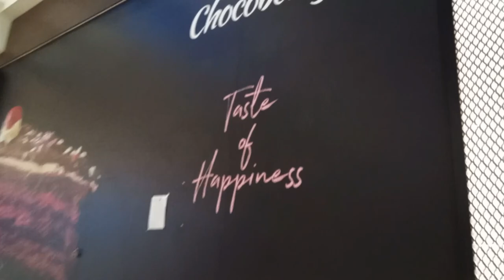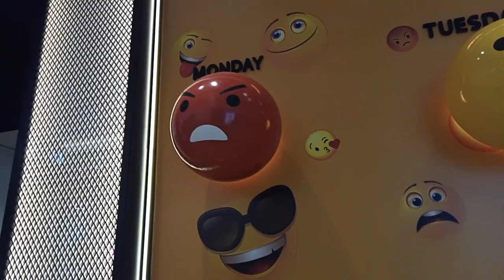HUM AGAYEIN HAIN sharjah Sahara centre Mall | Daily Vlog | Talals world.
Sahara Centre is a leading shopping mall in the UAE and one of the best shopping places in the Dubai-Sharjah region.